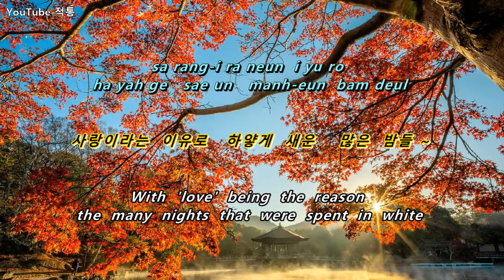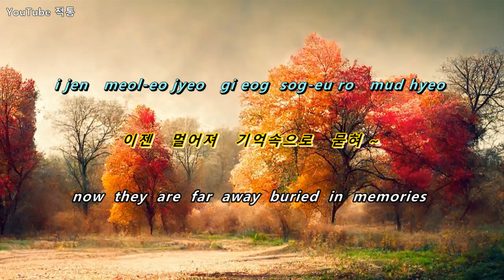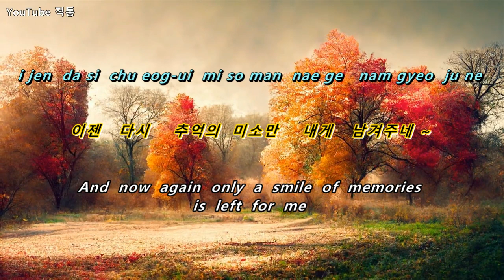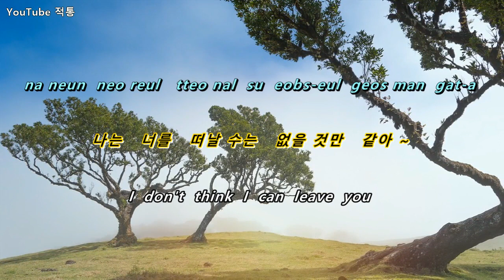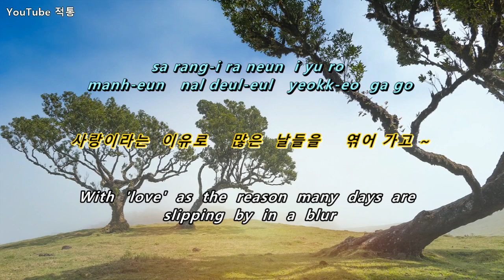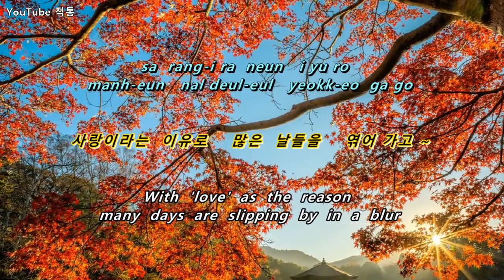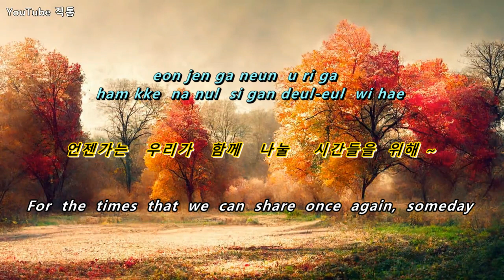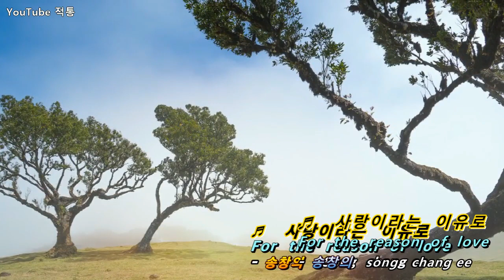[K-POP] ♬ 사랑이라는 이유로 (For the reason of love) - 송창의 (song chang ee) [Eng sub]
♬   사랑이라는 이유로   For the reason of love
- 송창의  song chang ee

작사 & 작곡 - 김형석
Lyricist & Composer - Kim Hyung Suk